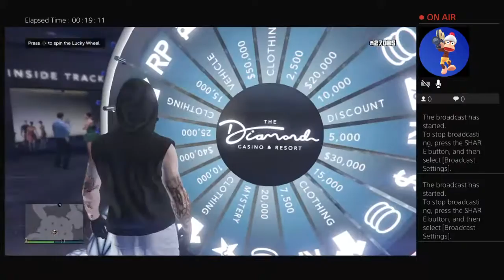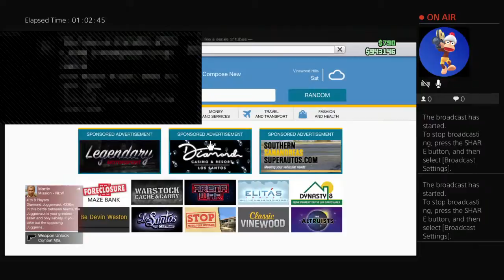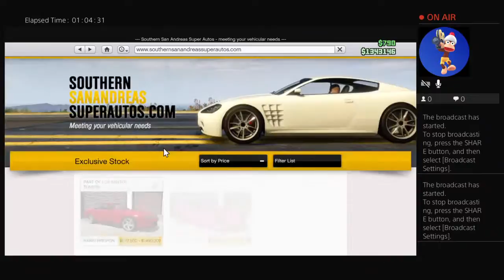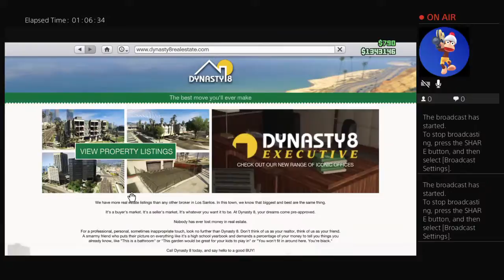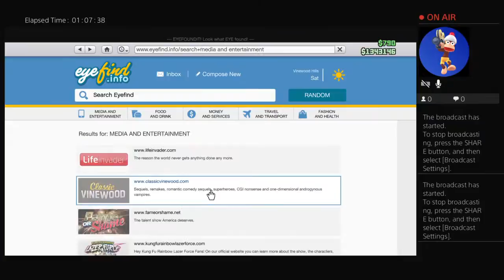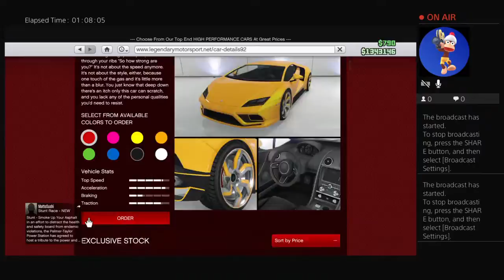Playing gta with friends and fans psn clifford jones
My TikTok is 4ktboy4